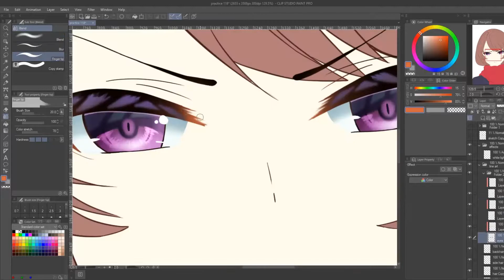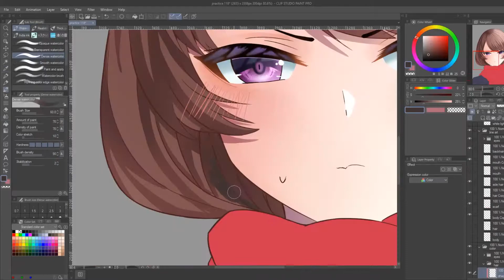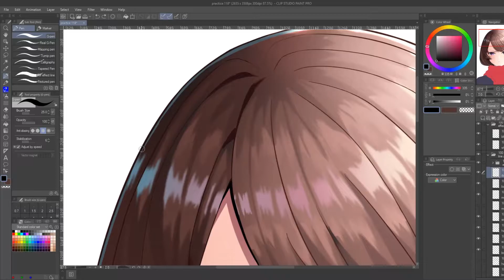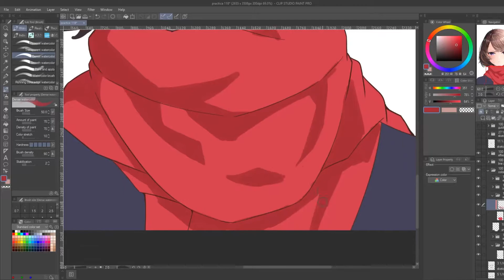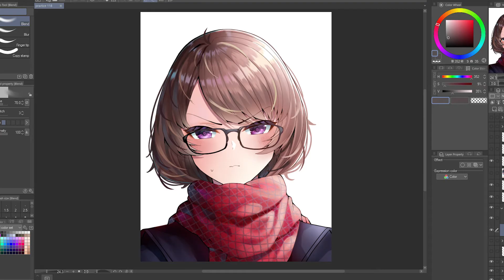【Speedpaint】 OC Megane/Glasses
Hello guys!
this is my first upload of my speed paint in YouTube

ClipStudioPaint
5hours drawing in real time

Credits to the songs
Rainy day feat. Hatsune Miku & GUMI Short Ver.

Kanshou Resistance Short Ver.

Enkon Hakuchuumu Short Ver.